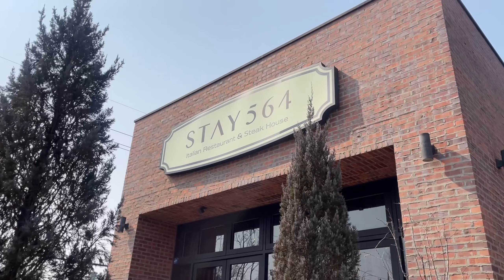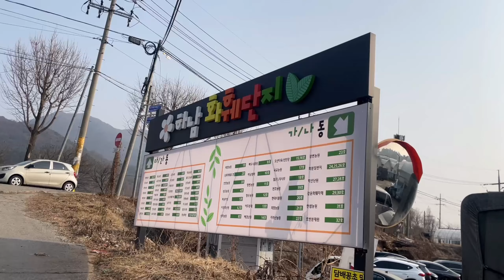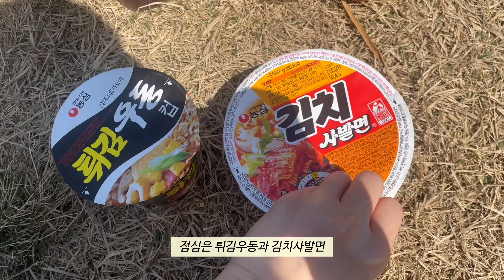VLOG | 신혼부부 브이로그 | 등산 입문 ⛰️ 이제 등린이, 아울렛, 횟집, 사촌동생 깜짝카메라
셔츠 👔
manonte - Overfit logo stripe shirt

스웻셔츠 🍀
manonte - Logo v-neck sweatshirt